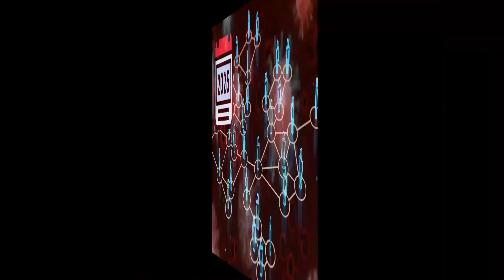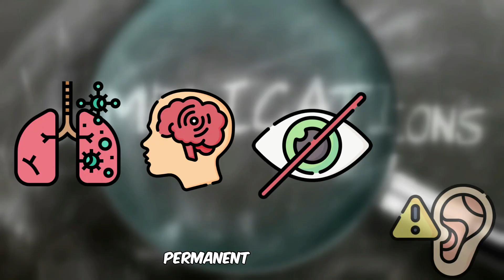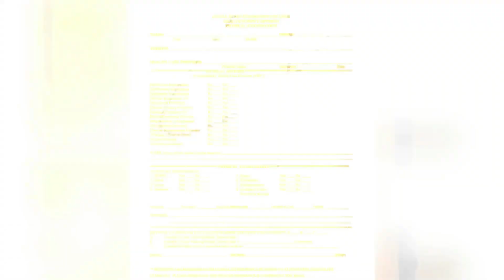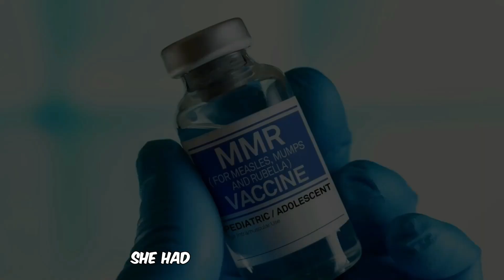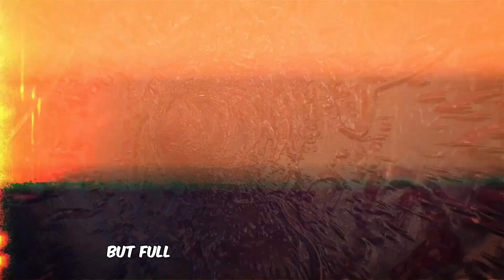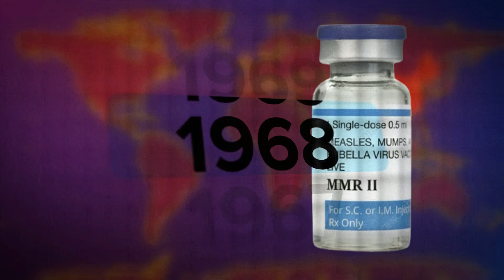MEASLES Outbreak 2025: Why Vaccinated Adults Are At Risk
A shocking measles outbreak in 2025 is raising global alarm — and it’s not just unvaccinated kids. Fully vaccinated adults are testing positive, especially after international travel. This video uncovers why measles is spreading again, how immunity is fading, and what new variants could mean for your health.

Even with the measles vaccine, no vaccine is 100% effective and new infections can still occur. This video highlights how thousands of Americans were infected with measles in 2025, despite many having received the MMR dose. Stay informed about public health and the risks.

Many are now questioning their protection. The Centers for Disease Control (CDC) is closely tracking this surge, calling for renewed public health precautions.

📌 In This Video, You’ll Learn:
• How the 2025 measles outbreak started and what makes it different
• Why vaccinated individuals are still vulnerable
• What measles symptoms look like — from rash to fever
• Pediatric treatment tips for babies and children
• How to check if your MMR vaccine is still effective
• What public health officials are doing to stop the spread

🧬 Expert Insights On:
• MMR vaccine effectiveness in 2025
• Emerging measles mutations and variants
• How global travel is reintroducing the virus
• Ways to strengthen your immune defense against airborne viruses

🚨 Why It Matters:
Hospitalizations are rising, including among those who believed they were immune. Delayed symptoms and weakened protection are driving a growing crisis.

If you’re wondering:
👉 “Can adults get measles even after vaccination?”
👉 “Am I still protected by my childhood MMR shots?”
👉 “What are the first signs of measles in children?”
— this video has answers.

🎯 Watch to learn how to:
✅ Spot measles symptoms early in adults and kids
✅ Understand your vaccine’s protection window
✅ Act fast if symptoms appear in your family
✅ Reduce risk through smart hygiene and travel precautions

💬 Got questions about measles symptoms, vaccines, or outbreaks? Drop them in the comments!